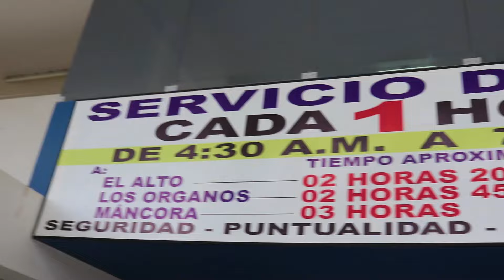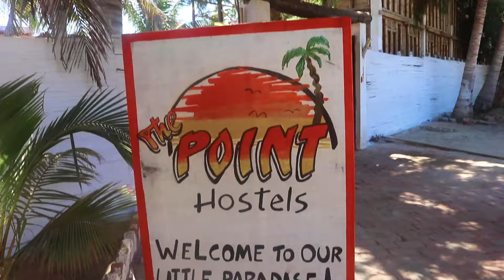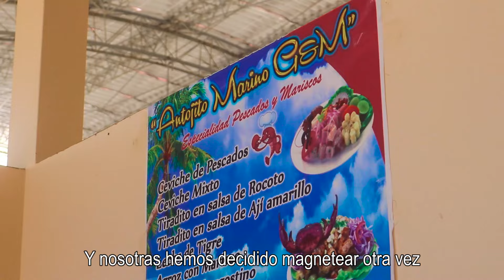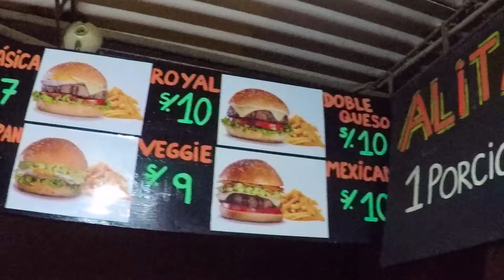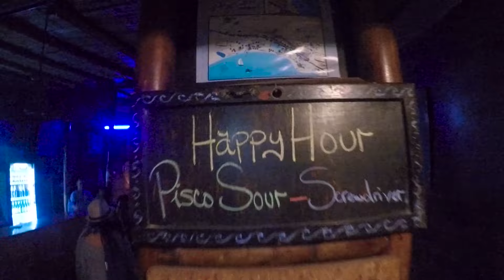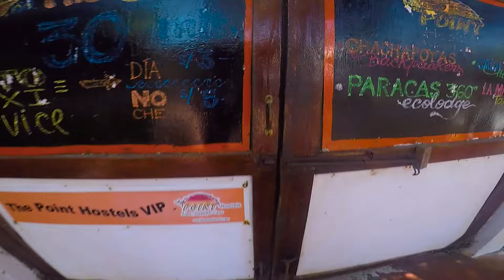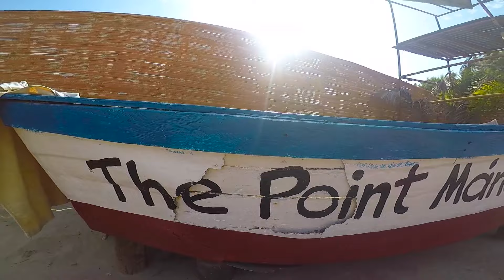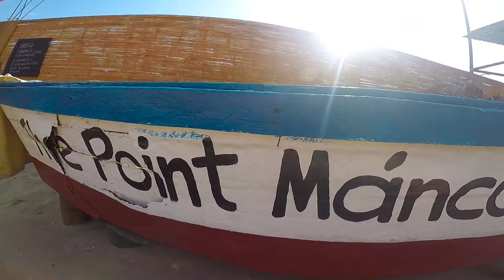MÁNCORA: LAS FIJAS CON POCO PRESUPUESTO 🌞🏄‍♀️🌴 - MPV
Gracias a The Point Hostel, EPPO, Alitas Broders y a la Sirena de Juan por las cortesías para grabar este video.

¡Hola amiguiños!

La música del segmento del bar es de nuestros amigos: PAJAROS JAGUARES, checa más de música
¡Síganlos en Facebook!

1. Pasaje aéreo: estas son las aerolíneas que vuelan a Piura

4. MOTOTAXI EPPO MÁNCORA – THE POINT HOSTEL MÁNCORA:
Precio: S/ 5 soles

5. THE POINT HOSTELS MÁNCORA:
Precios: desde S/29.50 soles por persona por noche (preguntar por disponibilidad y temporada).
Actualización: desde hace unos meses ya no incluye desayuno T_T

6. MERCADO MUNICIPAL DE MÁNCORA.
Los menús están en el segundo piso.

7. RESTAURANTE EL JACAL DE LA SEÑORA ROSITA
Está ubicado dentro de “The point hostels Máncora”

8. LA SIRENA D’ JUAN:
Menú de almuerzo: S/ 35 soles

9. BROTHERS
¡Las mejores alitas de todo Máncora! Desde S/ 10 soles

10. GILAR BAR
Actualización: el bar ha cerrado por un tiempo :(
Happy hour: 2x20 soles (tragos seleccionados)
- Lunes – Jueves: toda la noche
- Viernes – Sábado: hasta las 12 a.m.
Frente al mirador de Máncora

11. MUELLE DE MÁNCORA
Entrada gratuita.

12. CLASES DE SURF – THE POINT SURF
Clase por una hora y veinte minutos: S/ 50 soles